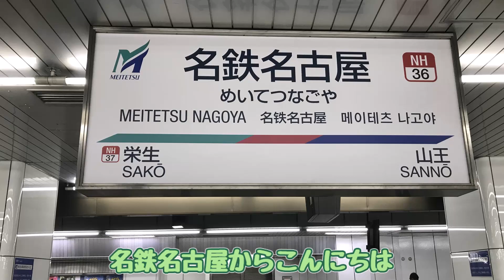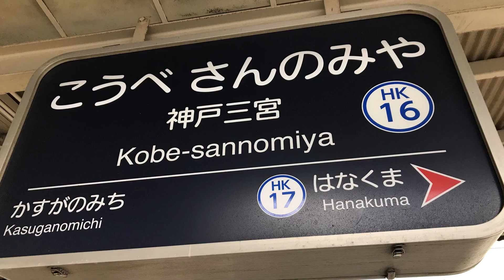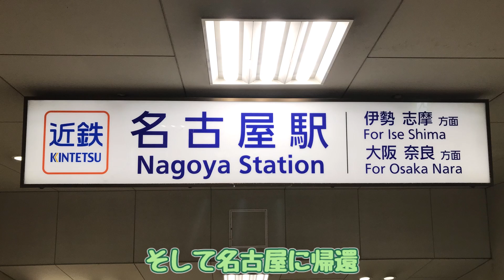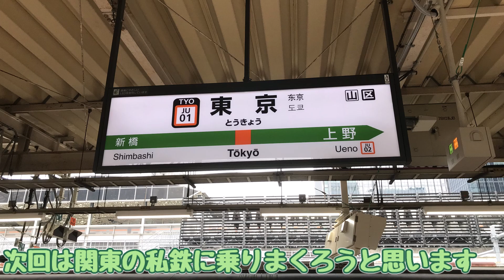ゆっくりが本州一周するようです、、、＃3 名鉄・東海道編【鉄道旅ゆっくり実況】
素材提供ありがとー！！

謝らなければならない方：米津玄師様

　　　PeriTune
　　　OtoLogic
　　　MusMus